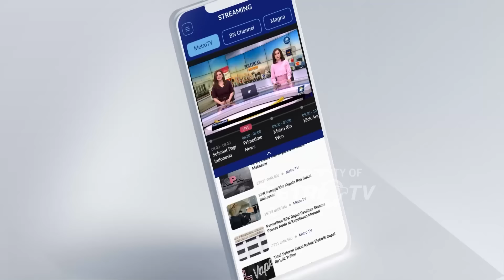Orang Tua Akui Takut, Dipaksa Sujud Dua Kali - [Metro Hari Ini]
MetroTV, Sebelumnya, orang tua korban siswa yang berada dilokasi kejadian saat anaknya disuruh menggonggong, ia mengaku terpaksa menuruti keinginan pelaku karena takut dengan tersangka. bahkan, paksaan meminta maaf dengan bersujud dan menggonggong itu dilakukan dua kali oleh anaknya.